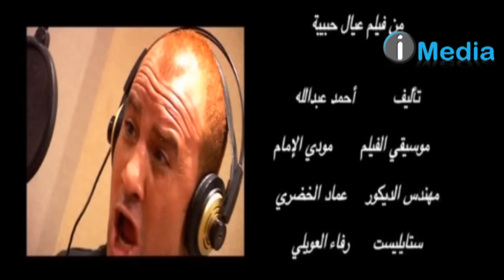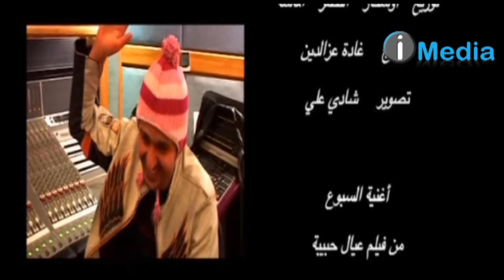Hamada Helal - El Sibou' / حمادة هلال - السبوع